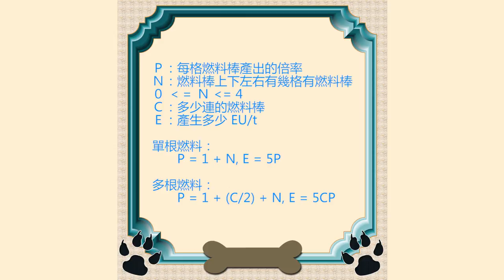喵小千「IC2 模組教學」核能發電 2 - 核燃料棒製造與發電計算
這集介紹核能發電用的燃料棒怎麼製造和他的發電公式

固定開台時間 每周五23:00 - 25:00，六、日22:00 – 24:00